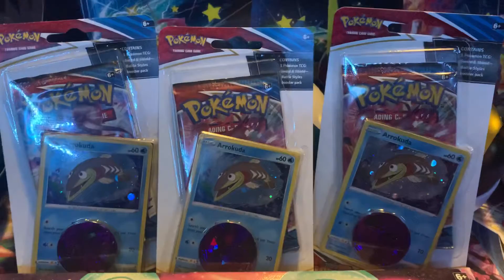Galarian rapidash v opening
Gonna be opening this up will have video later today.

Sub so you know when I post videos